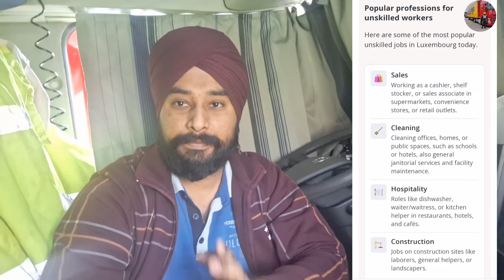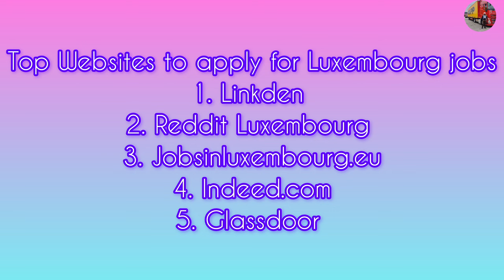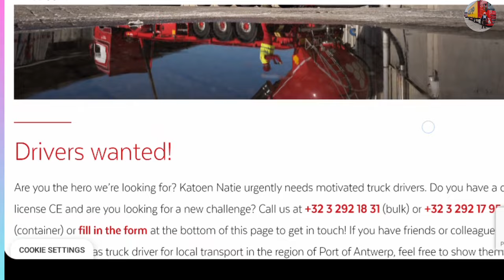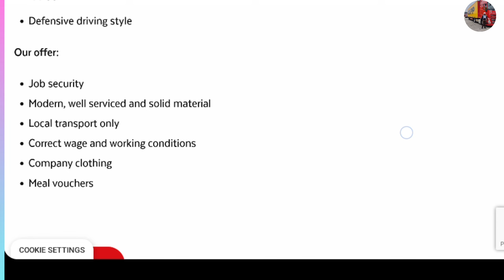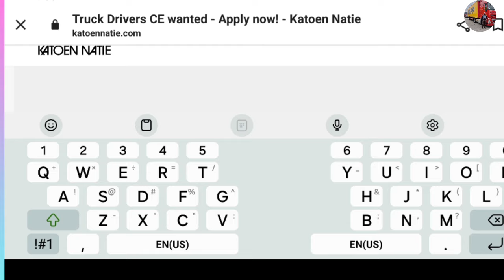Apply online 🇱🇺 Luxembourg high demand jobs // truck driver job available in Luxembourg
apply online Luxembourg high demand jobs // truck driver job available in Luxembourg  ‎@GopyHarpal

Luxembourg work visa for indian people
high demand jobs in Luxembourg
truck driver salary in Luxembourg
europe Truck driver visa
driving job in europe for indian people
best country for truck driving job
skill shortage in Luxembourg